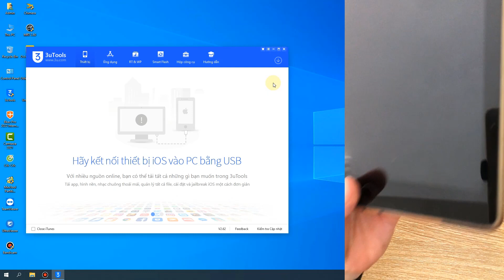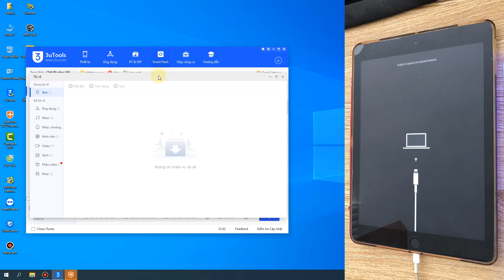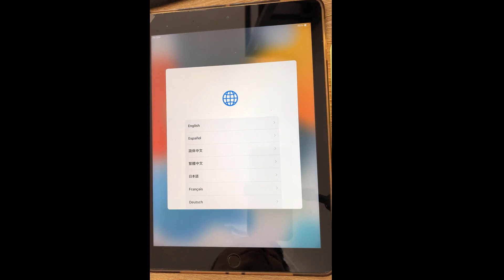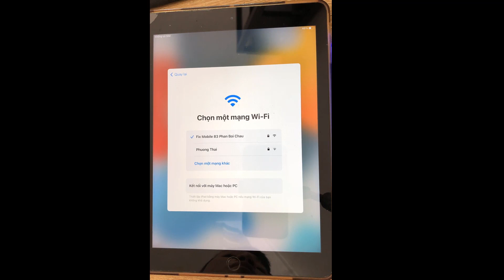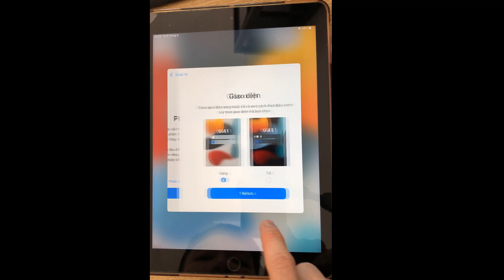Sửa lỗi iPhone - iPad không khả dụng